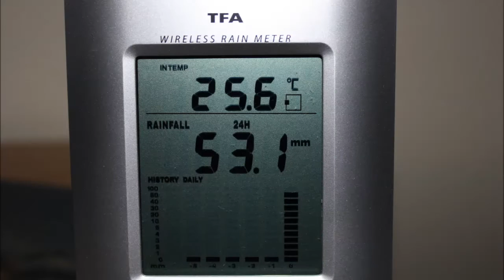Schweres Hagelunwetter St Katharein Oberdorf 4.8.2013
Am Abend des 4.8.2013 zog gegen 19 Uhr 30 ein schweres Unwetter auf, sah zuerst harmlos aus,aber verstärkte sich dann stark. Wurde finster wie in der Nacht, Heftiger Hagelschlag mit Belagsbildung,Starkregen und Sturmböen gingen nieder.
NS 53,1mm in einer Stunde.